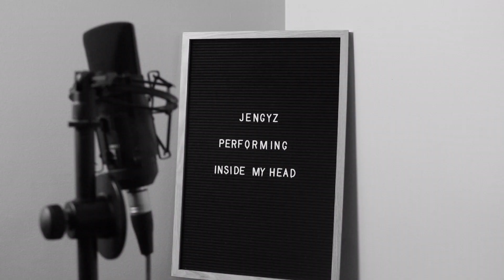Jengyz - Inside My Head (Live Acoustic)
Written, recorded & played by Jengyz